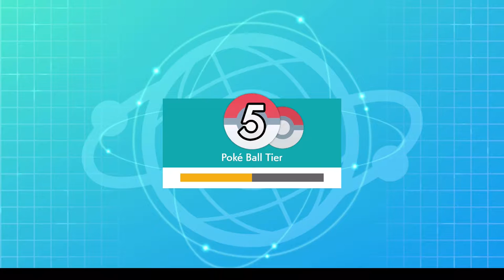One step Forward...two steps back/Pokémon Sword and Shield Ranked Battles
Things are really intense in the battle stadium this season. We have seen some weird and downright terrifying teams to battle against. I made some bad calls and some good ones but its a slow grind. We will get there even if we take one step forward and two steps back.